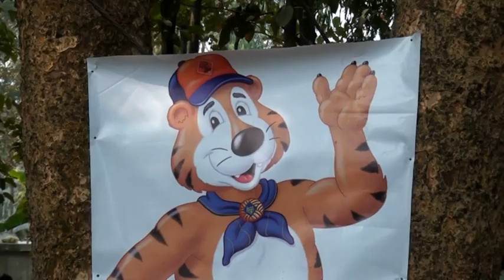8th national cub camporee 2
The 8th National Cub Camporee was held from 22 Jan 2016 to 27 Jan 2016 at National Scout Training Center at Mouchak in Gazipur. Prime Minister Sheikh Hasina inaugurate the program (By Video Conference). Members of the parliament, cabinet members, government officials and distinguished guests were present at the inaugural function. I was there as a service team member.